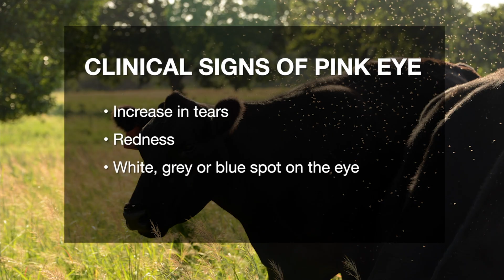Don’t Miss the Early Signs of Pinkeye in Your Herd 🚨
(Aug. 30, 2025) In this episode of Vet Scripts, Barry Whitworth, OSU Extension veterinarian, explains pinkeye in cattle and the key signs producers should look for in their herds. Learn the symptoms, risks, and prevention tips every rancher needs to know to protect cattle health and productivity. 🐂👨‍⚕️